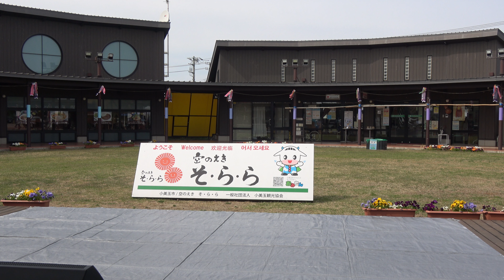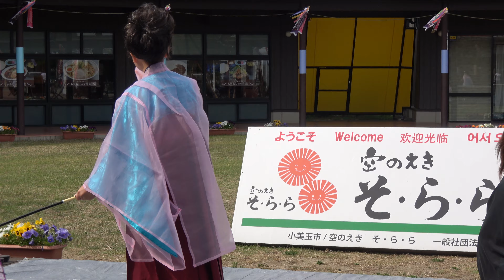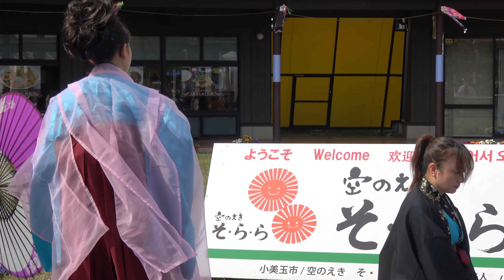錦生流錦照会『SAKURA』（ｶﾒﾗR・4K）／空のえき そ・ら・ら